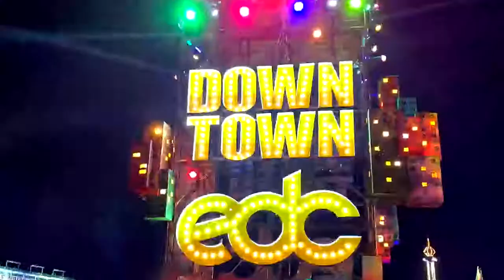EDC 2021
Gud Vives And Gud Homies!
Shot/Edited - @radworkingdude IG